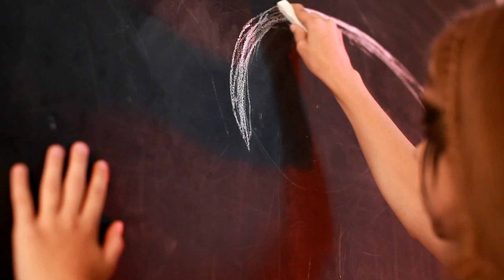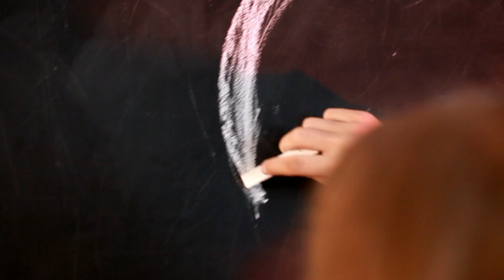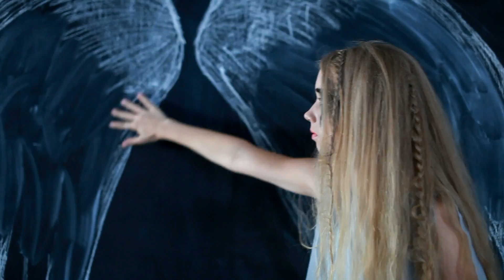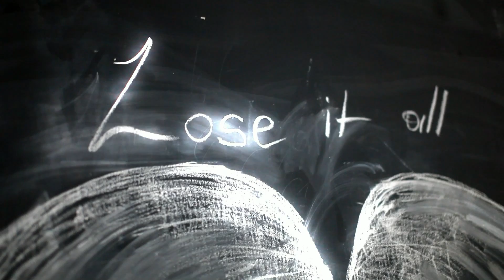Повзрослевшая Дарина Лобач, которая спела с Димой Биланом в Благовещенске, выпустила первый клип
Премьера клипа Дарины Лобач (г. Благовещенск), той самой девочки, что спела экспромтом на сцене ОКЦ с Димой Биланом в мае 2017 года. Тогда он осуществил ее детскую мечту, а сейчас она продолжает свой творческий путь.

PS Файл клипа перезалила, так как были небольшие помарки по звуку.

Отдельное спасибо Ирине и Василию Пиндюриным - студия @brightphotos_ru. Лучшие локации для фото и видео всегда.
Спасибо @dress_blg за крылья и настроение.
Супер-стилист и визажист Дина Надеина @dinazavrik_studio.
За запись песни спасибо Светлане Муравьевой @studiyabalkon
За помощь Дмитрию Кряжеву и Александру Викулову.
Спасибо маме Юлии Кузнецовой, за идею, терпение и режиссуру клипа.
И самое большое спасибо за операторскую работу, дружескую поддержку и монтаж клипа Владимиру Розанову @ravenitskiy.